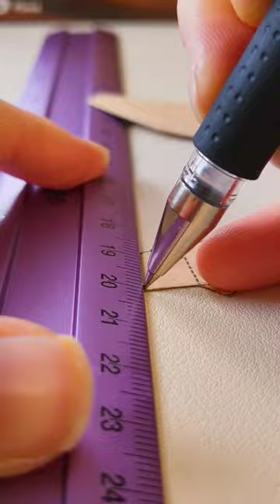🍫DIY Paper Treats#nutella#papercraft